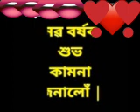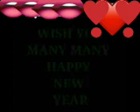Forget me Forever...... 😢মোক পাহৰি যোৱা চিৰদিনৰ কাৰণে😢